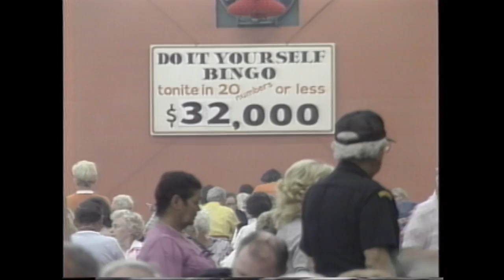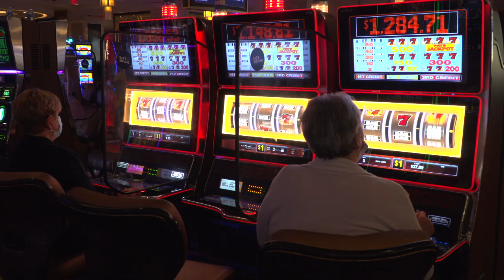Seminoles Remain Unconquered